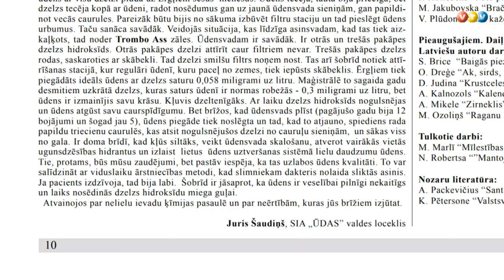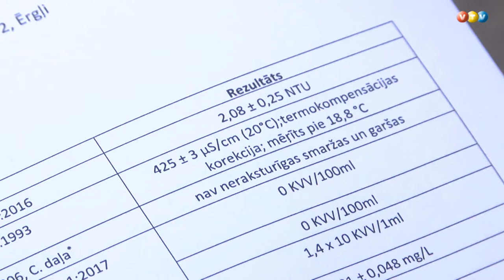Ērgļos neapmierina ūdens kvalitāte